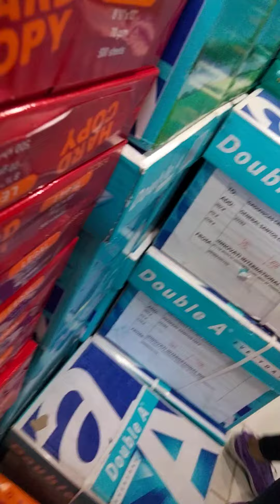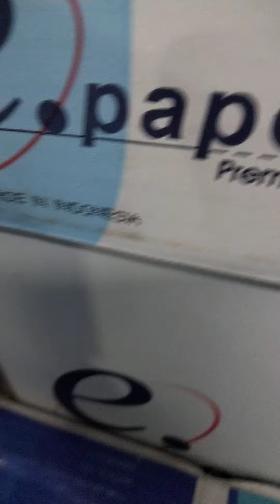ARAW ARAW VALENTINES CHALLENGE PARA SA ASAWA